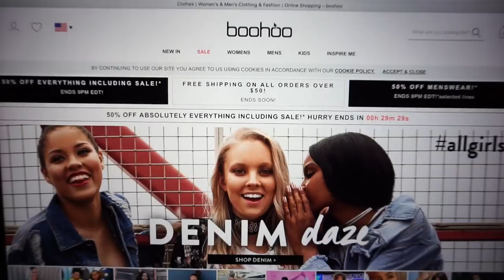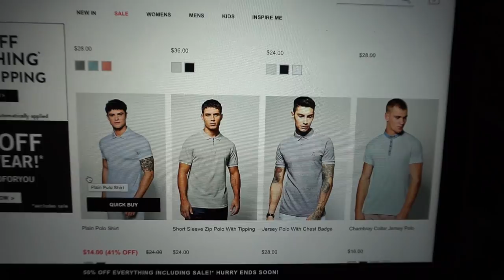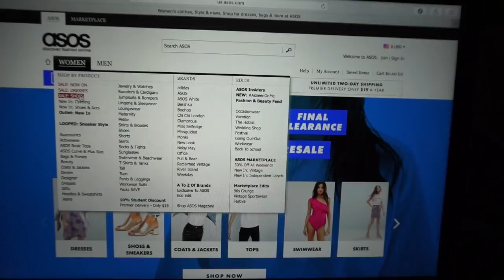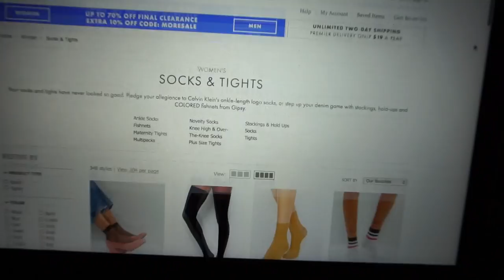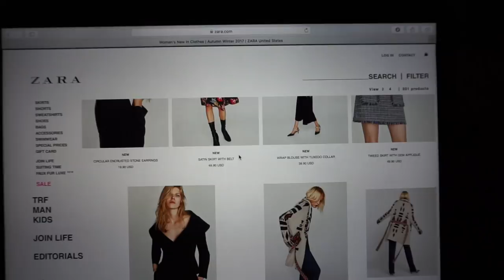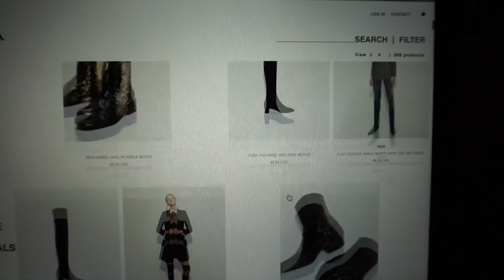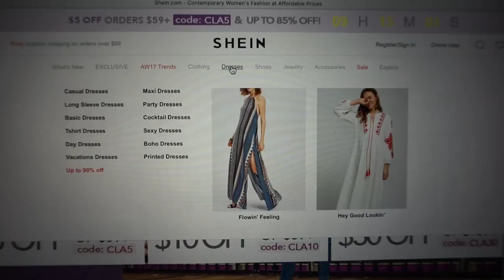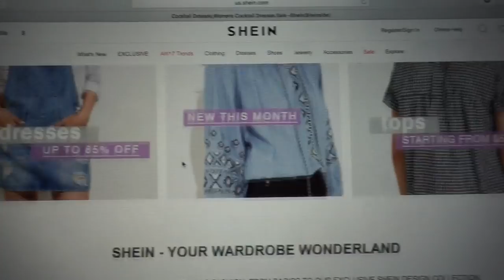TOP 5 BEST PLACES TO SHOP ONLINE! (AFFORDABLE FASHION WEBSITES)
Hey boos! I know that some of you beauties love online shopping as much as I do. These are some of my FAVORITE places to shop online! I hope you ladies enjoy this  video 💕

-p.s tag me on let me know instagram (@alannafoxx) if you buy anything!

SITES MENTIONED

Follow their Instagram for weekly sale announcements